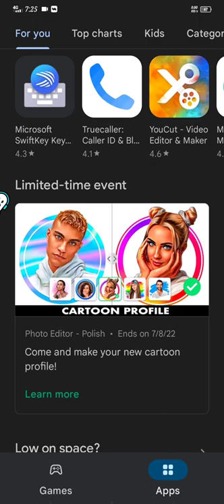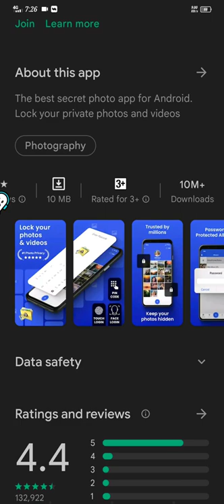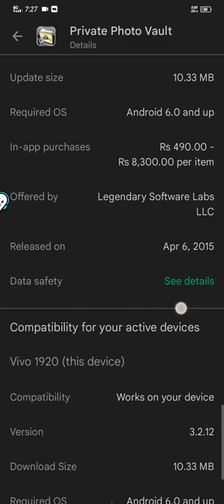Best private photo vault